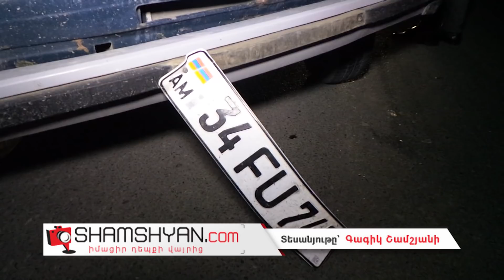Ավտովթար Արմավիրի մարզում. BMW X5-ը վրաերթի ենթարկվածին հիվանդանոց տեղափոխելիս վթարի է ենթարկվել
Այսօր՝ փետրվարի 26-ին, խոշոր ավտովթար է տեղի ունեցել Արմավիրի մարզում: Ժամը 22:40-ի սահմաններում Արմավիր-Սարդարապատ ավտոճանապարհի Նորապատ գյուղի վարչական տարածքի Աբովյան փողոցում, դեռևս անհայտ պայմաններում, մի քանի պտույտ գլխիվայր շրջվելով՝ վթարի է ենթարկվել BMW X5 մակնիշի 99 XX 996 համարանիշի ավտոմեքենան: Ինչպես դեպքի վայրից հայտնում է ֆոտոլրագրող Գագիկ Շամշյանը, վթարի հետևանքով վարորդն ու 2 ուղևորներ մարմնական վնասվածքներով քաղաքացիների օգնությամբ դուրս են բերվել ավտոմեքենայից , որից 2-ին հիվանդանոց են տեղափոխել քաղաքացիները, իսկ մեկին՝ Արմավիրի շտապօգնության հերթապահ խումբը: